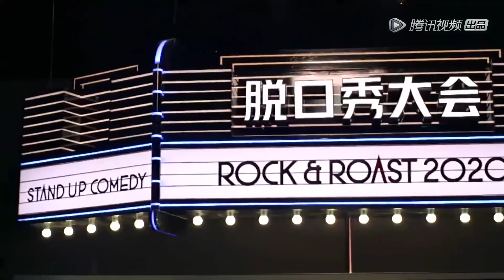🔊[孟川]：勁爆開場！我的弟弟是條狗，就因為我不孕不育？ | 脫口秀大會 S3 |綜劇安利社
谢谢大家对《脫口秀大會S3》的喜欢与支持